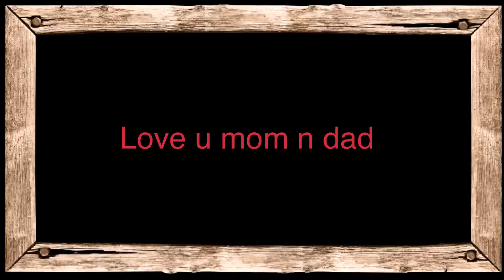Lagdi fitness di by Jatinder Dhiman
ਕਹਿੰਦੇ ਜਿਥੋਂ ਮੂਹੋਂ ਮੰਗਿਆ ਸਭ ਕੁਝ ਮਿਲ ਜਾਂਦਾ
ਓਹਨੂੰ ਰੱਬ ਕਹਿੰਦੇ ਨੇ,-•
•--ਦੱਸੋ ਫਿਰ ਕਿਉਂ ਨਾਂ ਆਖਾਂ
ਰੱਬ ਮੈਂ ਆਪਣੇ ਮਾਪਿਆਂ ਨੂੰ